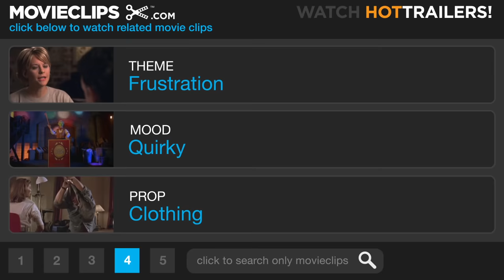Kiss Kiss Bang Bang (2005) - No Biggie Scene (4/10) | Movieclips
CLIP DESCRIPTION:
Harry (Robert Downey Jr.) accidentally pats Harmony's (Michelle Monaghan) breast in an attempt to kill a spider crawling on her.

FILM DESCRIPTION:
A thesp-turned-crook gets a chance at career in movies as well as crime scene investigation in this offbeat action comedy with nods to Raymond Chandler. Harry Lockhart (Robert Downey Jr.) is a struggling New York actor who high-tails it to Los Angeles. Once there, Lockhart winds up at the posh home of the aptly named homosexual private eye Gay Perry (Val Kilmer) amid a lavish Hollywood party, hoping to score a life-changing role in a Hollywood feature. Harry becomes reacquainted with Harmony (Michelle Monaghan), a girl he had a major crush on in his small-town Indiana high school, who may be a bit more interested in him now than she was years ago. He takes both her and her girlfriend home with him, but -- in a moment of drunken stupor -- accidentally sleeps with the wrong woman. Meanwhile, when a series of female bodies turns up across L.A., Harry slowly breaks into detective work, mentored by Perry. The biggest twist? Shane Black riffs Adaptation and other films by having Harry (via satirical narration) write the movie while he is living it. Harry assures the audience that unlike Lord of the Rings, this one won't have 17 endings. Kiss Kiss, Bang Bang marks the first directorial credit for Black, who created the Lethal Weapon franchise.

CREDITS:
Cast: Robert Downey Jr., Michelle Monaghan
Director: Shane Black
Producers: Jessica Alan, Susan Downey, Carrie Morrow, Steve Richards, Joel Silver
Screenwriters: Brett Halliday, Shane Black